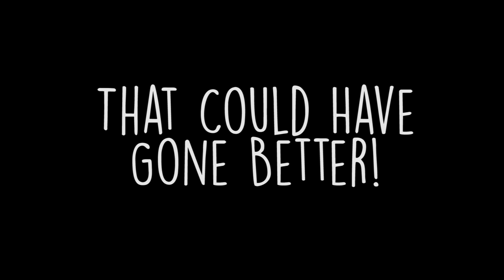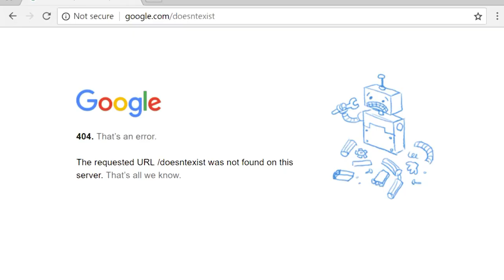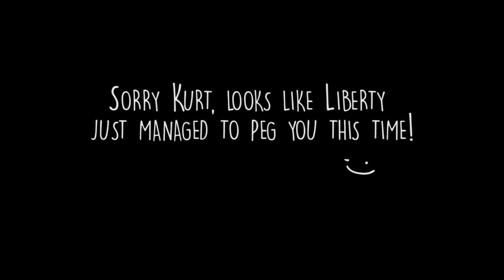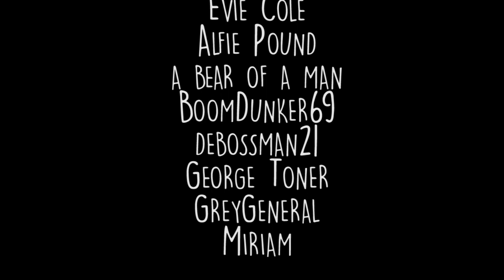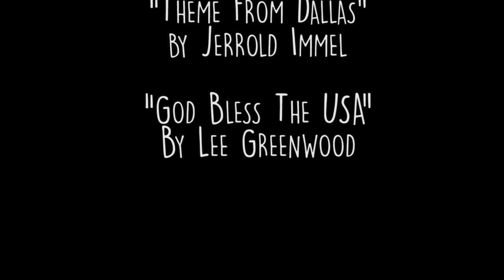Blind Drunk Reads! // Kurt Schlichter's "People's Republic" (1/8)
That could have gone better, eh Kurt?

Thank you for all your support! Love from, the BD Boys!

'People's Republic' was written by Kurt Schlichter and was published by CreateSpace Independent Publishing Platform. This book was purchased second-hand.